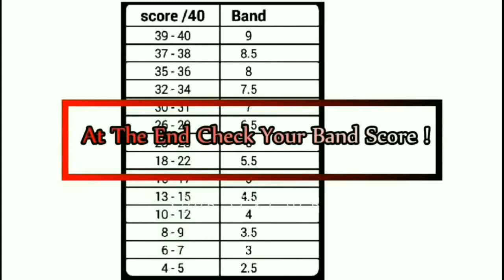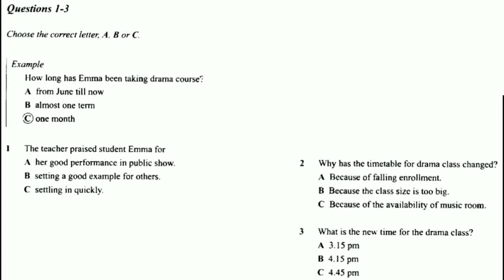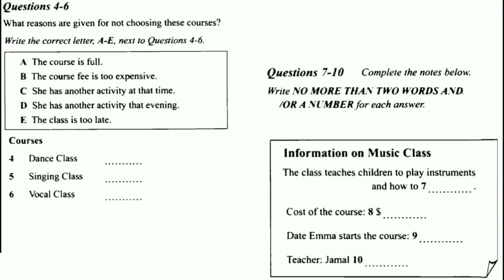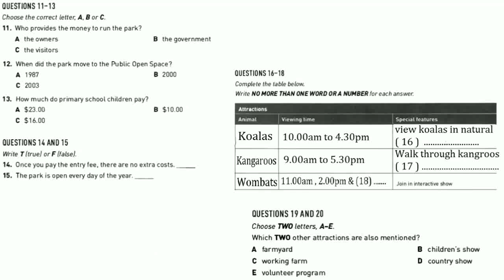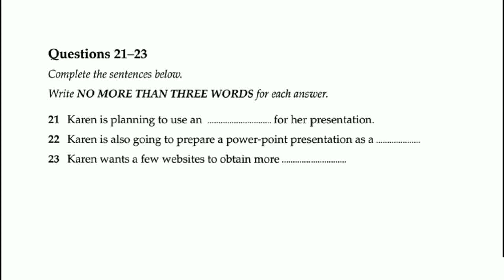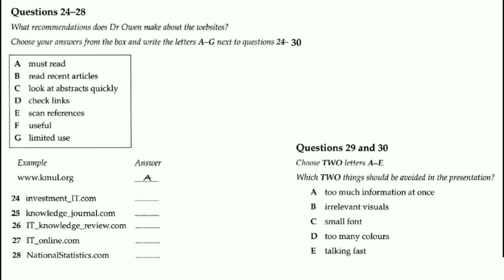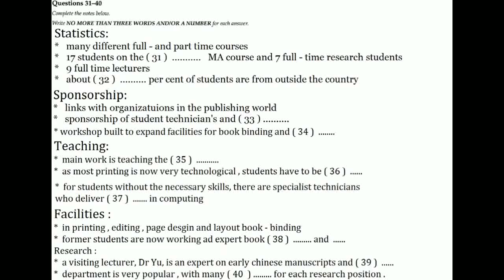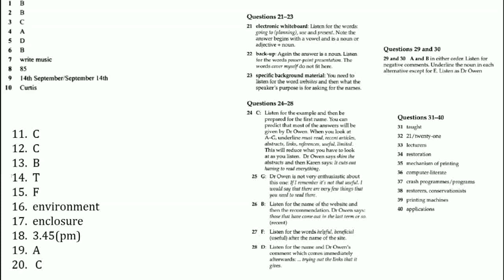IELTS Listening Practice Test 2018 With Answers | 25.12.2018